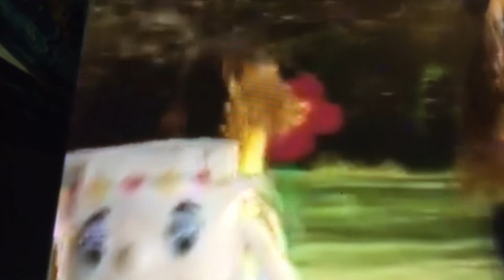Mrs.Diaper Song #4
Paw Patrol to the Air Patroller/Outdoor Pals Nightingale And Vulture